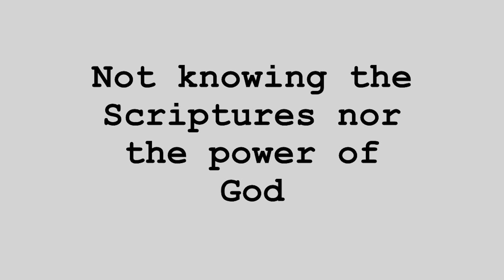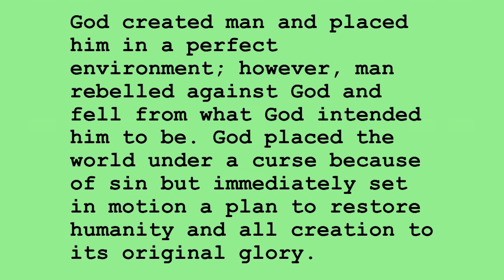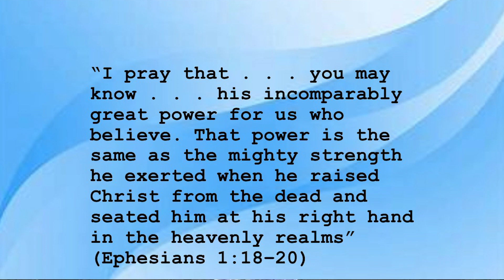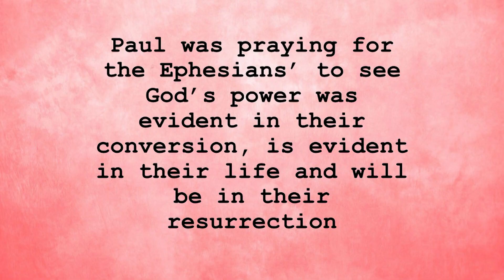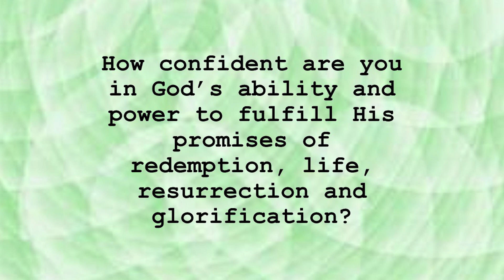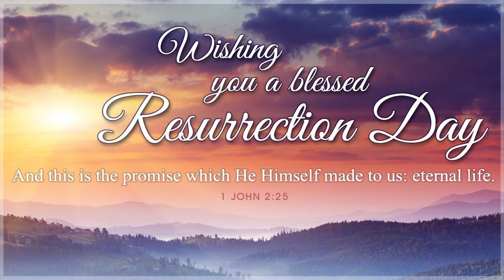Sunday Morning 3 31